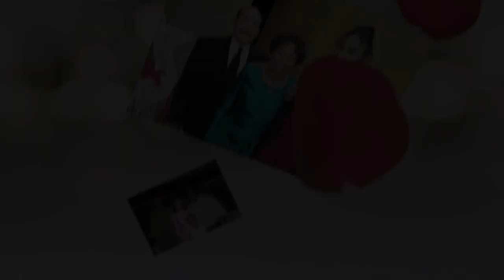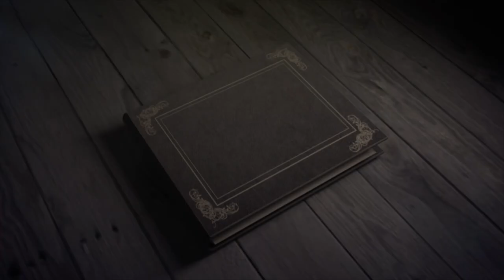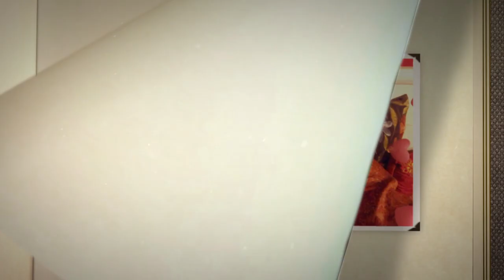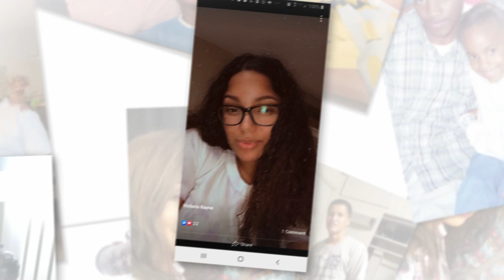02-27-21 Azhane McIver's "Her Dash" Video Montage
Azhané Lillian McIver was born on April 21, 1995 in San Bernardino, California and has been adored by her parents James and Carlvette McIver. At an early age Azhané accepted Christ and was baptized at New Hope Missionary Baptist Church, located in San Bernardino, CA under the late Pastor Dr. Lamar Foster, Sr. During her lifelong membership with New Hope, Azhané enjoyed singing in the various choirs until her death.

Azhané’s parents encouraged her to participate in many things in her life such as music, so Azhané begin playing the saxophone and went on to play the alto, tenor, and baritone saxophones.  At Heritage Intermediate and at Etiwanda High Schools, she was a member of both the Marching and Jazz Bands. In 2013, Azhané graduated from Etiwanda High School in Rancho Cucamonga, CA and was accepted and attended Hampton University in Hampton, VA. Her parents escorted her with excitement for this was the first time she was living away from home to become a young adult experiencing campus life and where she took on her shortened middle name “Lilly”.  While at Hampton, Azhané participated in Army ROTC where she soon became a group leader.

 One of Azhané’s natural talents was cooking and she was “destined” to love the kitchen. She participated in the oversize festive meals at her home that included motorcycle clubs, family gumbo cookouts and breakfast together on weekend mornings at the backyard table.  Thanksgiving meals were organized where table rentals would be brought indoors and all the furniture moved out for the many guests to arrive.  Azhané particularly enjoyed eating crawfish and would assist in washing and cleaning as she excitedly waited to  feast on them as they were poured out on to the table along with corn, sausage and potatoes.

 Family meals were always together at the table filled with jokes, laughter and sometimes there may have been a bit of shouting but for sure, there was always LOVE, while her Father is a French trained Executive Chef, it was the Louisiana Creole dishes that she learned to make with her mother that she perfected. Azhané loved “soul food” and enjoyed her favorites from chitterlings, boudin, smothered pork chops, red beans & rice, collard greens, corn bread and her favorite Gumbo. At home, the freezer was always stocked year-round, ready to enjoy food at a moment’s notice, which was a favorite to share with her Dad, and from that became a favorite to cook for others.

 Growing up as a  McIver, there were many situations that can be shared which demonstrates  who Azhané was, from the family camping trips, riding with her mother on the back of a Harley motorcycle, the annual summer cruises to Ensenada to excitedly  attending the Inauguration for President Barak Obama with the family. Azhané left us with her writings, and she was encouraged as a child who enjoyed journaling hardly ever missing a day to produce a “color-coded” un-parent breakable (though she thought) code letter for class. She spent days hardly ever missing time to write her thoughts and feelings in her poetry log or diary.  Growing up next to her Uncle George couldn’t have been easy – one day she said, “Uncle George, I saw a baldhead man in your garage”.  George replied, who Azhané. Who was in my garage?  He shortly realized she was speaking of him.  What about when she taught Wesley how to write his name in his hand, he was immensely proud that his cousin had written a 4-letter version of his name, as he excitedly walked around showing everyone to their surprise.  What about when she pierced her belly button in the 8th grade and out of the blue her mother asked to see her belly and was caught off guard. She then explained how the “locker cut” her belly in that place and left a piercing.

 Azhané’s brothers never got a break, from putting Vaseline on the door frame so that when Sunny grabbed the door once he outgrew her – he would slip off.  She was witty and a quick thinker putting ex-lax in her brother’s food to watch him stay home that day and enjoy his company.  Once she placed Nair hair removal in her other brother’s shampoo and revealed as an adult these revelations. Though witty and sharp, it didn’t come easily for her parents to keep her focused where she would complete her tasks, so Azhané often went to work with her father during breaks and vacation while in high school where she first began this journey as a restriction. Azhané once again stood out while on this “special internship” and her outstanding work ethics were quickly noticed by the General Manager and she was then placed on payroll. Azhané was a “foodie” by nature and she dined on eclectic cuisines such as French, Thai, Mexican, Indonesian, Japanese like sushi & sashimi as her places of choices during her childhood birthday meals. She enjoyed all dishes, and always had an increasing interest to cook them herself.